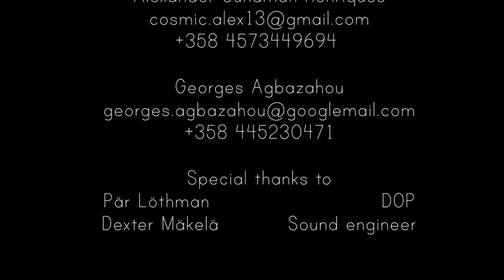World Crossing Cultures Crowdfunding!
Hello fellow humans!
We are World Crossing Cultures and the creators of this project are Alexander Sundman-Henriques and Georges Agbazahou. We are two multitalented artists who live for the creativity in all aspects of life!

Alexander comes from Aland Islands in Finland and is a flutist, drummer, dancer, healer and an artist in many other forms. He has travelled in many places of the world, such as India, Peru, Bolivia, Marocco and almost all the countries in Europe. He has a great passion for all the cultures in the world and a vision of uniting them all in himself and through oneself share it with the whole humanity and rest of the universe.

Georges comes from Benin in Africa and has a life time of experience in many creative forms. He is a teacher and master of djembe drum, African dance choreography, art director, designer of batik and a puppeteer of traditional African marionettes. His education is from the Academy of traditional dance and percussion in Mali, Carrefur des Jeunes du Mali where he has received a Carte de member, the highest recommendation and recognition from the Academy. He has been educated in design and coloring of batik in Siguiri, Guinea, for Yann Montand, and his work has since 2000 been shown in festivals and fashion shows. His work has for instance been featured in the fashion magazine ”Amina” (april 2005) in Paris, France. He too have the vision of uniting all the cultures of the world and bring peace and harmony through all forms of creativity!

World Crossing Cultures is a newly created project where we are rasing the question of what is culture today? Because of todays easy travelling and internet there is a big mix of cultures going on in the world. Everybody can hand pick their own culture from everywhere and create their own uniqe culture.
So we set out on a quest to unite all cultures and religions through the power of creativity and to be a part of this new world culture that is happening all over! With Music, Dance, Theater, Paint, Photo and Video or any way of art and creativity we will make this amazing soup of World cultures.
So the first trip of this beautiful project is to cross the cultures between the Northern Lights of Europe and the Roots of Africa.
The plan is to go by car from Aland Islands in Finland down to Benin in Africa. On the way we will cross around 20 countries and in Europe we will make stops in most of the big citys to make performances and workshops.
We begin our journey in the middle of November and gives it 4-6 weeks to arrive in Benin. So there is a lot of time on the way to jam and play with all the cultures and people we will be crossing. We will have daily updates on facebook and other social medias with videos and pictures so you can follow us and be a part of this amazing adventure and quest! Well down in Africa the second part of the project will be announced! There we will visit the great Voodou Festival and so much more adventure will come! But we will get back to you on that! ;)

Please visit our Facebook page World Crossing Cultures to see what we already have been doing and are preparing for the journey!